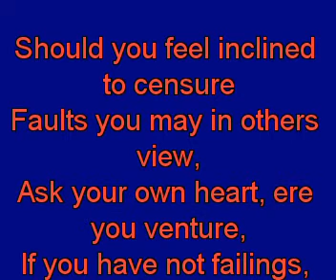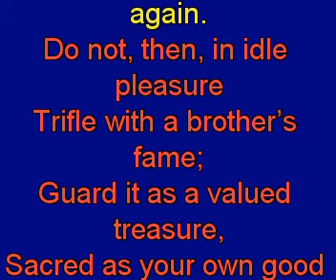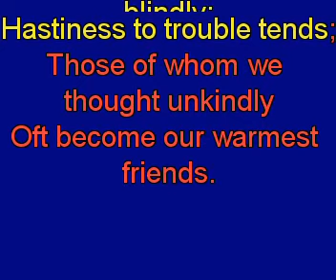Should you feel inclined to censure